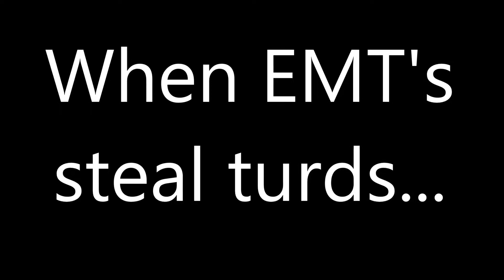When EMT's steal turds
Late on the server of CityLife RPG and robbing turds!